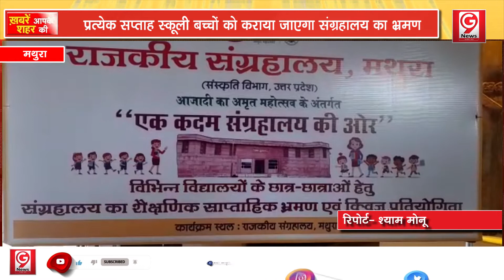एक कदम संग्रहालय की ओर कार्यक्रम का हुआ शुभारंभ, स्कूली बच्चे जानेंगे देश का इतिहास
GnineNews- एक कदम संग्रहालय की ओर कार्यक्रम का हुआ शुभारंभ, स्कूली बच्चे जानेंगे देश का इतिहास